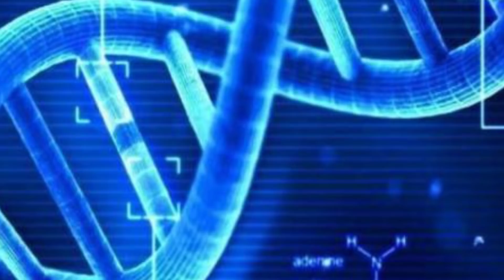Neden Asyalılar'ı şirin buluyoruz? | Bilimsel açıklamaları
Güzellik standartları ve çekici görme algısı kültürler üzerinde değişiktir. Ancak şirin olarak tanımlanmak oldukça farklıdır. Şirin gözükmek aslında ne demektir? bunun bilimsel bir açıklaması mevcut mu? Neden beynimiz bazı insanları şirin olarak algılıyor? Bazılarını da güzel, ya da seksi… bütün bunları merak ediyorsanız izlemeye devam edin, hepsinin cevabını bilimsel olarak vereceğiz.